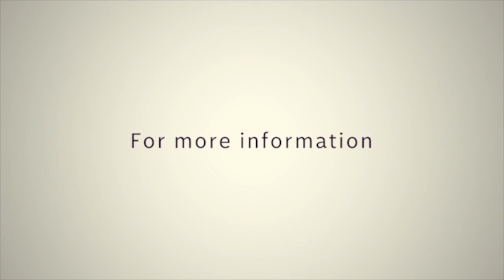Seven Lessons From Easter // The Love of God // Pastor Godwin Dan-Abia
Easter presents us a wonderful opportunity to learn about God and His love expressed through His son Jesus and the cross.

Glean some of them by watching this video. God Bless You.

𝐓𝐢𝐦𝐞: 11AM